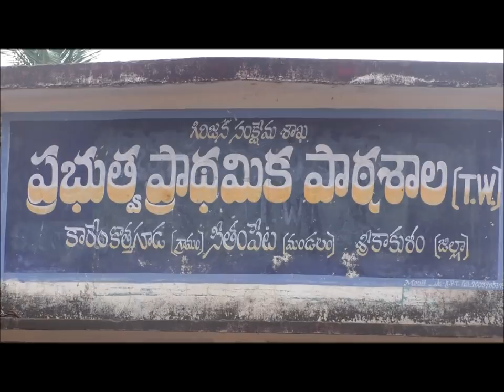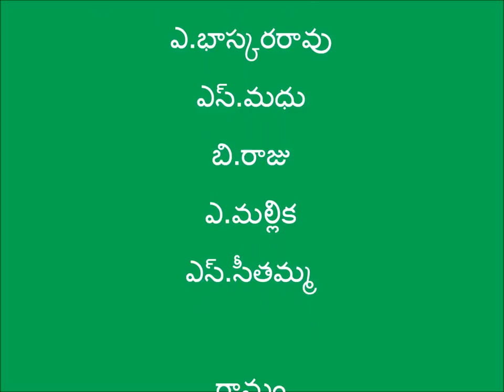Natural Farming Method of Pineapple cultivation_ Srikakulam